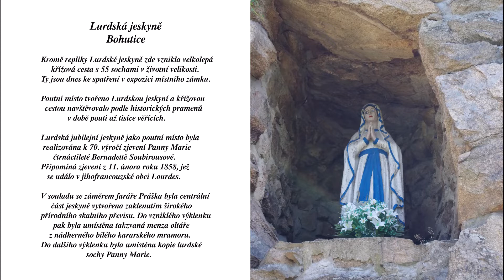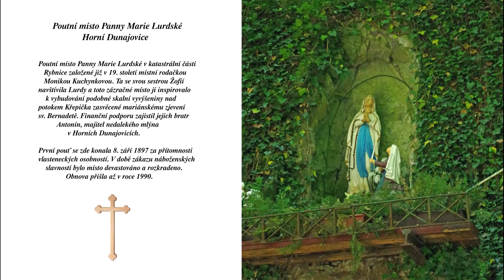17 Lurdská jeskyně Bohutice a Horní Dunajovice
Bohutice, Lurdská jeskyně Bohutice, Památník Antonína Práška, Hřbitovní kaple sv. Michaela archanděla, Sloup se sochou Archanděla Michaela, Horní Dunajovice - Poutní místo Panny Marie Lurdské